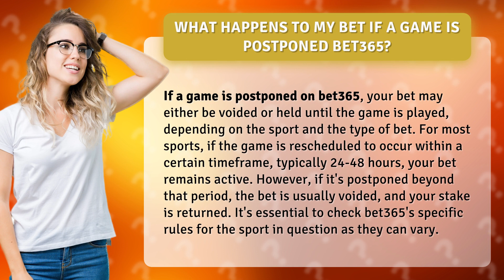What happens to my bet if a game is postponed bet365?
What Happens to My Bet if a Game is Postponed? Bet365 Explained • Bet365: Game Postponements • Discover what happens to your bet on bet365 if a game is postponed. Learn whether your bet will be voided or held until the game is rescheduled, based on the sport and type of bet. Find out the timeframe for a game to be rescheduled and how it affects your bet. Stay informed with bet365's specific rules for each sport to ensure you know what to expect.